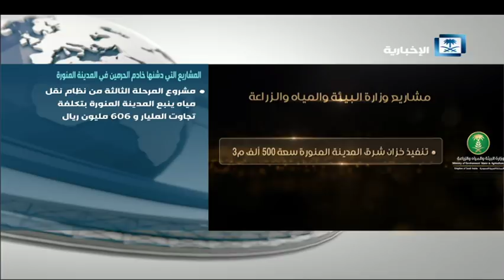المشاريع التي دشنها خادم الحرمين الشريفين في المدينة المنورة